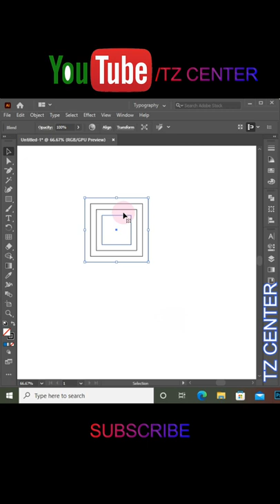illustrator design 2022 | 147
sketch to vector,
flat design,
shape builder tool illustrator cc,
pen tool illustrator,
curvature tool illustrator cc,
logo design process tutorial,
sketch to vector illustrator,
flat design tutorial,
illustrator step by step,
illustrator easy tutorial,
adobe illustrator tips and tricks,
how to draw soda can,
soda vector,
draw anything in illustrator,
easy
illustrator,
adobe illustrator,
illustrator text effect,
adobe illustrator text effect,
illustrator custom text,
adobe illustrator custom text,
illustrator custom type,
adobe illustrator custom type,
illustrator tutorial,
adobe illustrator tutorial,
illustrator typography,
adobe illustrator typography,
tutorial,
illustrator text effect tutorial,
adobe illustrator text effect tutorial,
illustrator custom type design,
adobe illustrator custom type design,
design,
typography,
type
awesome typography,
step by step typography,
how to do typograpy,
designing typography in illustrator,
simple steps for typography,
typography basic steps,
typography basic steps explained,
mastering typography in illustrator,
learning basics of typography,
illustrator in typography,
how to make typography in illustrator,
how to create typography in illustrator,
typography in illustrator,
learning typography,
learning typography graphic design,
how to design logo,
create logo,
perspective text,
illustrator tutorial,
illustrator blend,
illustrator blend tool,
illustrator tools for logo design,
logo maker,
adobe illustrator draw tutorial,
illustrator text logo design,
retro text illustrator,
vintage texture photoshop,
old text effect photoshop,
illustrator 2021,
illustrator 2021 tutorial,
illustrator 2020,
adobe illustrator 2022,
easy logo design,
color text effect,
illustrator shadow effect,
3d logo illustrator,
new
illustrator tutorials,
graphic design tutorials,
illustrator cc,
type design,
text effect,
text design,
design,
type,
text,
poster design,
illustration,
banner,
title,
split text,
t shirt design,
print design,
typography,
graphic design,
illustrator,
tutorial,
photoshop,
3d,
illustrator 3d,
illustrator 3d text,
pattern,
lines
adobe illustrator secrets,
logo design secrets,
logo,
logo secrets,
logo design,
adobe illustrator cc tutorial,
dispersion tutorial letter design illustrator cc tutorial,
how to,
symbol,
free logo,
how to make money,
make money as a freelancer,
make money with logo design,
make money with adobe illustrator,
free adobe illustrator,
logo creator,
how to design a dispersion letter,
ingenious tdm,
timeless logo,
adobe illustrator tutorial for begginers,
better design tips
dispersion effect,
object mosaic,
particles,
dispersion,
dağılma efekti,
illustrator tutorials,
illustrator dispersion effect,
dotted mosaic,
portrait dotted,
illustrator transform,
transform each
borken heart,
dispersion,
dispertion,
heart,
exploding heart,
eroded,
distressed,
mezzotint,
vector vids,
exploding heart technique,
dispersion effect illustrator,
how to draw a heart broken
opacity mask,
illustrator,
illustrator tutorials,
illustrator education,
resmi vektörel yapma,
partical effect,
saydamlık maskesi,
illustrator dispersion effect,
illustrator pixel effect,
tutorials
disegno,
disegni,
draw,
draws,logo design tutorial,ate gig in fiverr,
logo design gig on fiverr 2021,
how to create gig on fiverr,
logo design gig create in fiverr 2021,
logo design gig on fiverr,
how to create a gig on fiverr easily
bangla tutorial,
asmarif,
adacademy,
লগো ডিজাইন করুন,
অনেক লগো ডিজাইন করুন,
এক সূত্র দিয়ে অনেক লগো ডিজাইন করুন,
illustrator bangla tutorial:
 grid logo,
grid logo,
লোগো ডিজাইনের নিয়ম,
লোগো ডিজাইন,
গ্রাফিক্স ডিজাইন কোর্স,
গ্রাফিক ডিজাইন,
গ্রাফিক্স ডিজাইন,
লোগো,
logo bangla tutorial,
how to make money online,
best logo design tutorial,
make logo for youtube channel,
ডিজাইন,
শিখুন,
ডিজাইন শিখুন,
লোগো ডিজাইন শিখুন
graphics design,
how to design logo in illustrator,
canva logo design,
design process,
how to design a logo,
how to design a logo in canva,
icon design,
logo design plan,
online earning,
professional logo design,
tech birds,
logo design,
jeremy mura,
drawing,
ritratto,
tattoo,idea tattoo,
china,
ink,
inchiostro,
black,
black and white,
colour,
colori,
bianco,
white,
pen,
pencil,
water,
paper,
block,
blocco,
carta,
tavola,
table,
light,
arte,
art,pic,image,
immagine,
painting,
dipinto,
music,
rubber,
computer,
trick,
trucco,
makeup,
tutorial,
come disegnare,
anchor,
watercolour,
flower,
mandala,
mandala illustrator
illustrator tutorial,
adobe illustrator,
rotate object,
rotate tool,
tips illustrator,